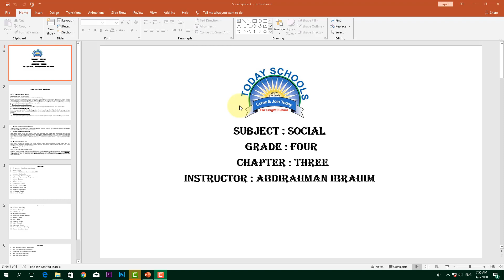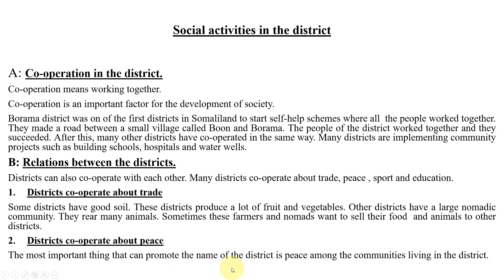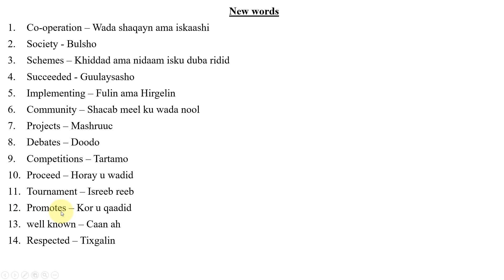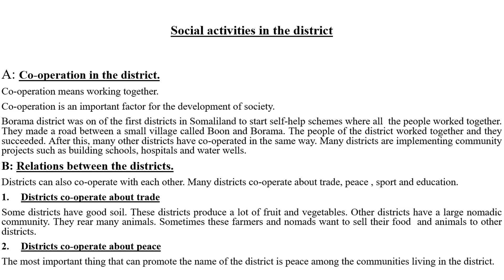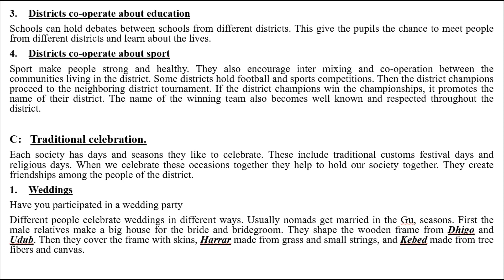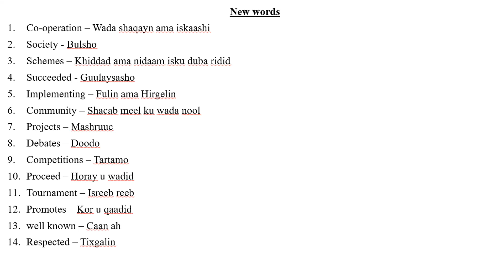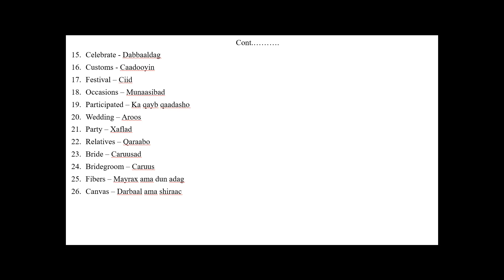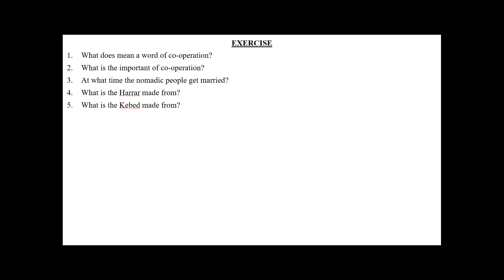SOCIAL SUBJECT (GRADE 4 STUDENTS)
Waa maadadii social-ka casharkii 1aad ee ku baxa online